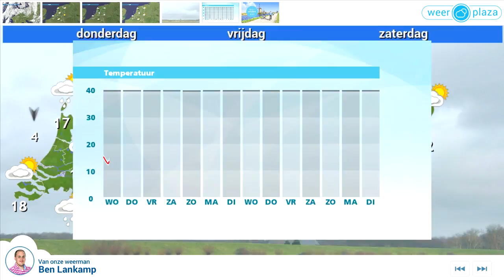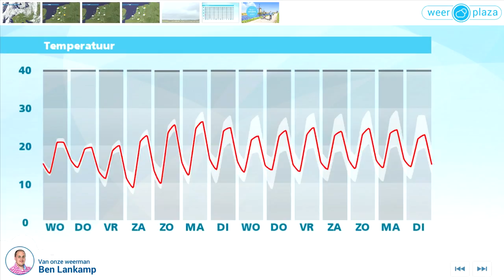Weerbericht dinsdagmiddag: Morgen buiige regen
Vanmiddag schijnt de zon van tijd tot tijd, er komen stapelwolken en verspreid nog wat wolkenvelden voor. Het wordt 20 tot 23 graden en er staat weinig wind. Komende nacht is het eerst vrij helder, later neemt de bewolking vanuit het zuidwesten toe. Het blijft eerst nog wel droog. Morgenochtend begint het in het zuidwesten te regenen, in het noorden en oosten schijnt eerst nog de zon en wordt het 24 graden. In de middag breiden de buien zich over het hele land uit. Het kan soms stevig regenen.